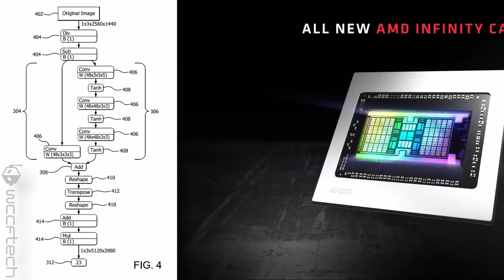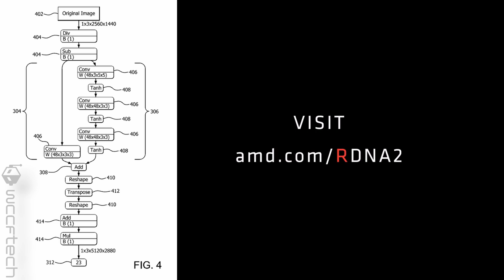AMD ‘Gaming Super Resolution’ Shows Up In New Patent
AMD ‘Gaming Super Resolution’ Tech For Radeon RX 6000 RDNA 2 GPUs Shows Up In New Patent